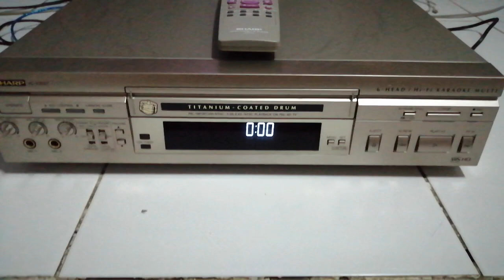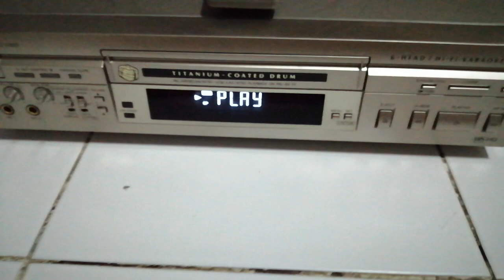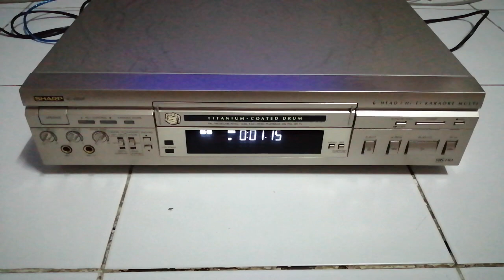SHARP VC-V200T SHARP VIDEOTAPE VHS VC-V200T เครื่องเล่นวีดีโอ ขายเครื่องเล่นวีดีโอ ขายวีดีโอเทป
SHARP VC-V200T SHARP VIDEOTAPE VHS VC-V200T เครื่องเล่นวีดีโอ ขายเครื่องเล่นวีดีโอ ขายเครื่องเล่นวีดีโอเทปซาร์ป ขายเครื่องเล่นวีดีโอเทป SHARP ระบบ HIFI STEREO 6HEAD ไฮไฟ สเตริโอ6หัวอ่าน สภาพสวยมาก ใช้งานปรกติ มีรีโมท ตัวสวยที่สุดของซาร์ป ตัวท็อปของซาร์ป ขายเครื่องเล่นวีดีโอ โทร